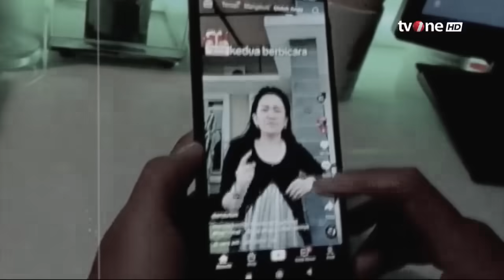Jualan di Tiktok Matikan UMKM, Pakar: Kalau Kita Melarang Semuanya, Kita Gak Akan Maju | AKIS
AKIS, - Pakar Soal Tiktok Dilarang Untuk Jualan: Kalau Kita Melarang Semuanya, Kita Gak Akan Maju | AKIS

Desas desus pelarangan jualan di platform tiktok shop tengah menjadi perhatian baru-baru ini. model bisnis yang menawarkan layanan bagi penggunanya untuk berjualan atau menawarkan produknya lewat fitur "live" di Tiktok kini terancam tutup. Alasan penggunaanya dilarang karena di Indonesia menurut Kementrian Perdagangan menegaskan bahwa perusahaan media sosial tidak boleh menawarkan layanan e-commerce di platform yang sama hal ini dikarenakan pemerintah memiliki tugas dalam mengatur praktik bisnis di industri dengan melindungi konsumen, dan mempertimbangkan kepentingan pihak terkait misalnya antara produsen dan konsumen.

AKIS01
UK01
TOM01